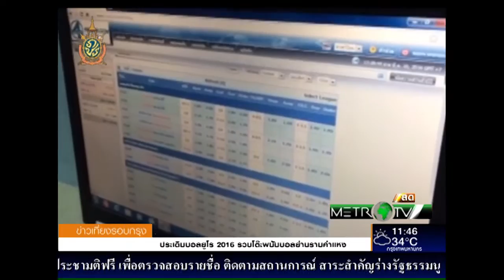กทม.สรุปสถานการณ์ฝนตก(11-6-2559)ข่าวเที่ยงรอบกรุง(เมโทรทีวี)